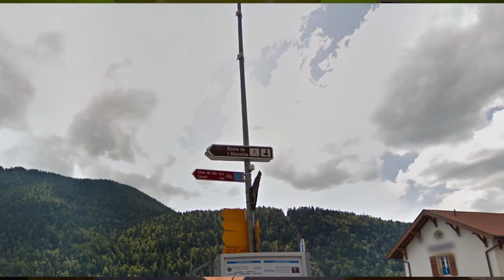L'ABSINTHE était MORTE (est-ce une épice ???)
Je suis sensé faire un calendrier sur les épices. mais je ne sais pas si vous savez. Mais ça aurait très bien pu être un calendrier sur les piments tellement il en existe de variétés. Alors j'innove un peu.

Vous rendez vous compte du temps que me prend ces vidéos ?
et bien voilà, je simplifie...
Bref, je sais que ça vous plaira, en attendant à demain bisous, aurevoir.